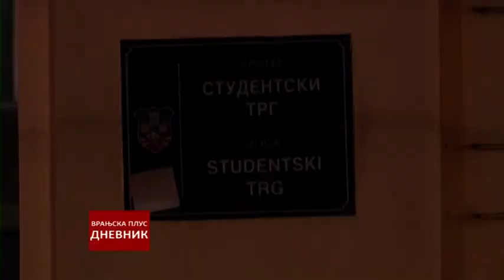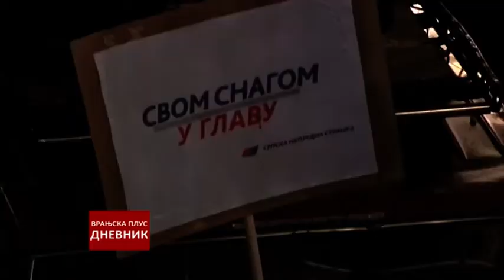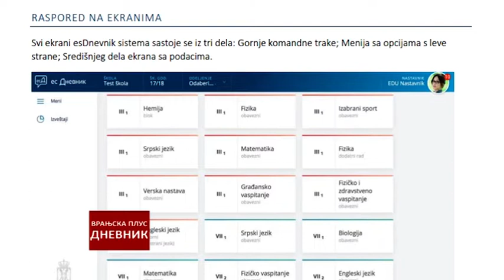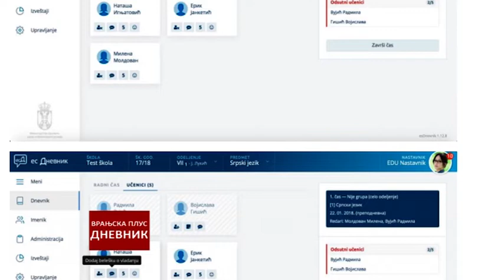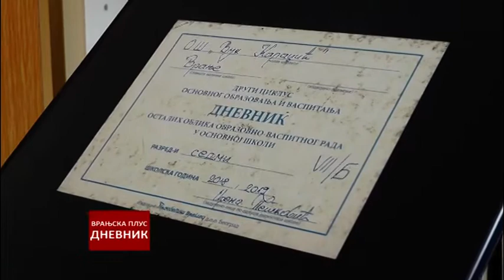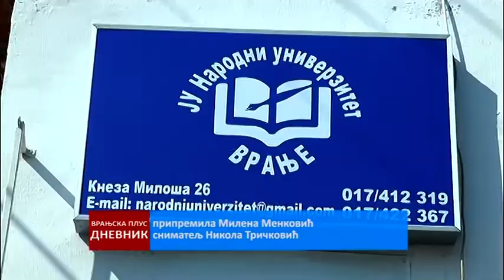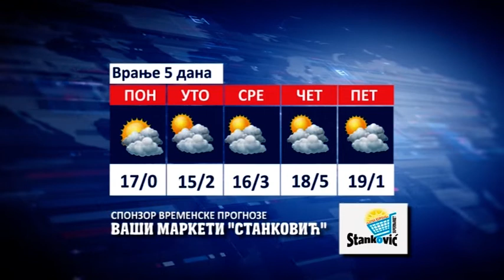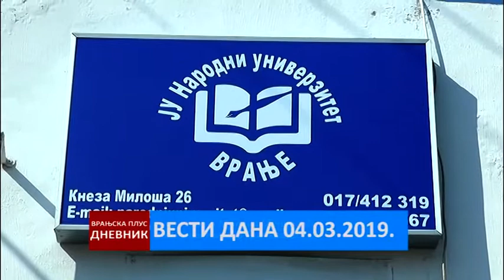Dnevnik 04 03 2019